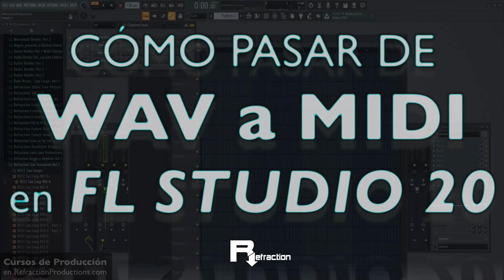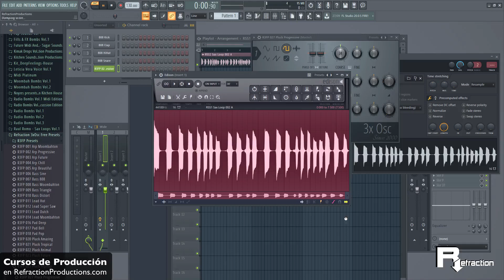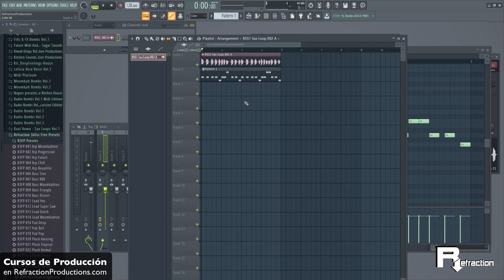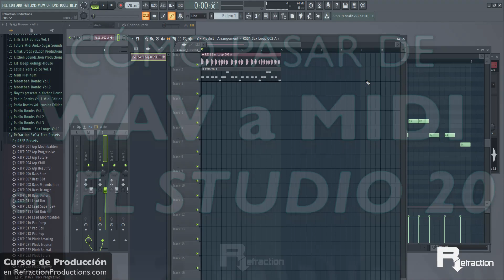[MIRAR DESCRIPCION] Cómo pasar de WAV a MIDI en FL STUDIO 20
Este video tiene un fallo: no se muestran las ventanas, pero lo hemos corregido

Una duda muy frecuente, cómo pasar un sonido en WAV a una secuencia MIDI en FL Studio, algo que queremos hacer cuando queremos copiar una melodia para hacerla sonar con otros instrumentos, con un bajo por ejemplo o un PAD.

Es especialmente util cuando trabajamos con samplepacks que no llevan MIDIS y a los que queremos incorporar más sonidos e instrumentos que concuerden con el original.  Siempre podemos ir probando hasta sacar la secuencia pero es mucho más fácil y rápido usar esta herramienta ya incorporada en FL Studio 20